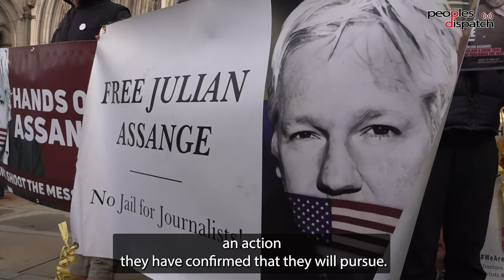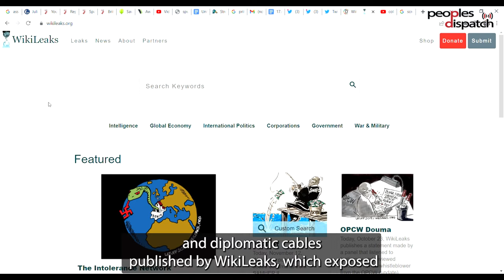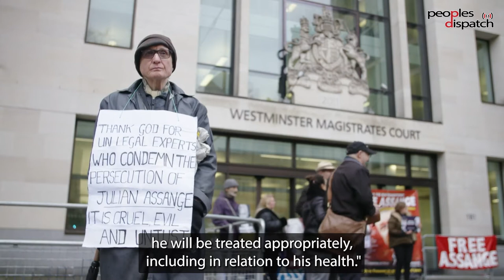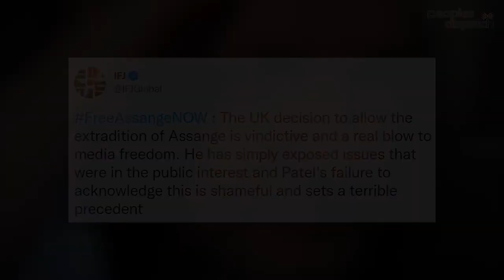Julian Assange’s extradition to US approved by UK Home Secretary Priti Patel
UK Home Secretary Priti Patel has approved the extradition of WikiLeaks founder Julian Assange to the US. WikiLeaks has condemned the outcome as a “dark day for press freedom and for British democracy.”